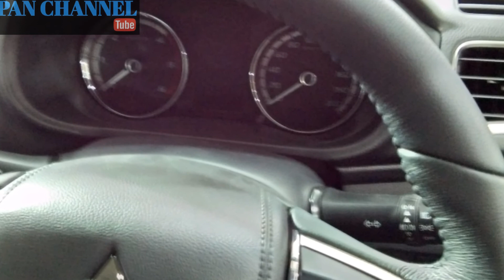All New Mitsubishi Triton 2019